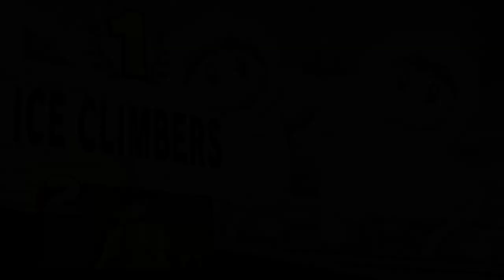Smash Station 151 Grands - Cowtao (Bowser, Joker) vs Zay (Ice Climbers)